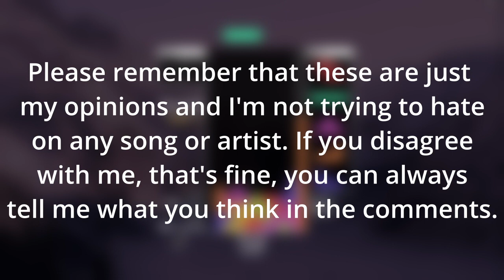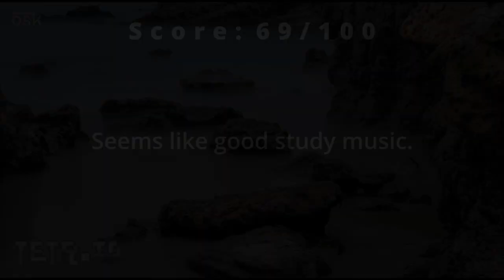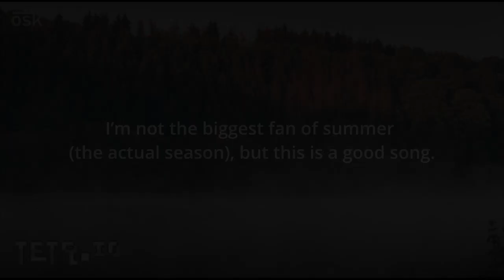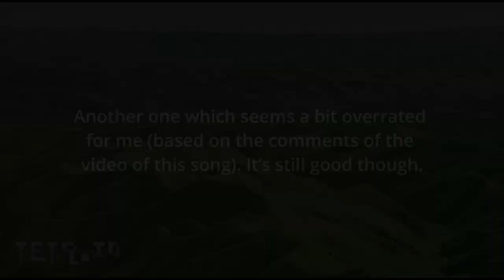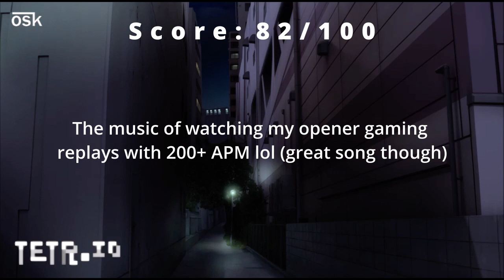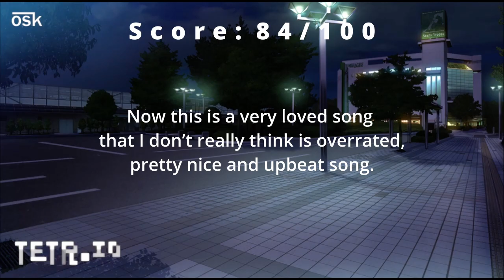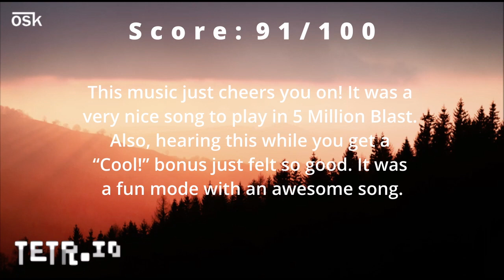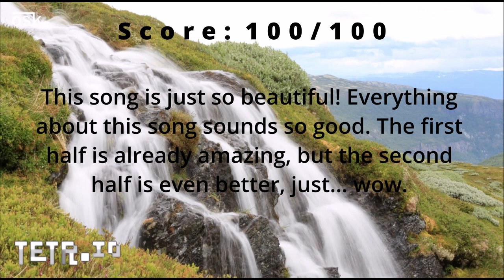Reranking TETR.IO songs!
First premiere yay.

Well, to be honest, I don't think most people would remember, but I ranked TETR.IO songs a while back, in December 2020. But since then, I've changed my mind on some of the songs, plus the ranking style here is a lot better than in the old video (before it was just tiers/ranks, now each song has a score out of 100 and there are written comments instead of words that were spoken on the spot before).

For those wondering why the colours of the text are sometimes different, I changed them based on the background. For each song, I just used the same background as what EricICX used in his videos of the TETR.IO OST (however he hasn't uploaded Peace Message, so for that song I just picked a random background). So there are some repeated backgrounds too.

I own none of the music, all songs are originally from Hurt Record

I'm not trying to hate on any song or artist, these are all just my opinions.